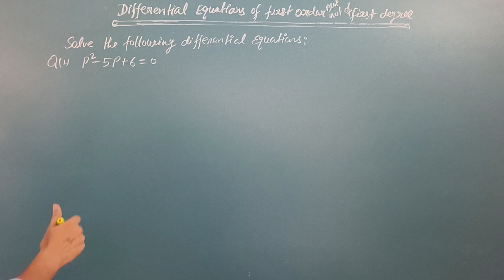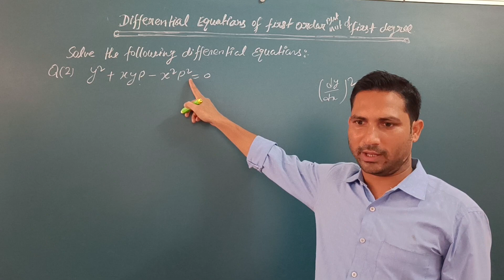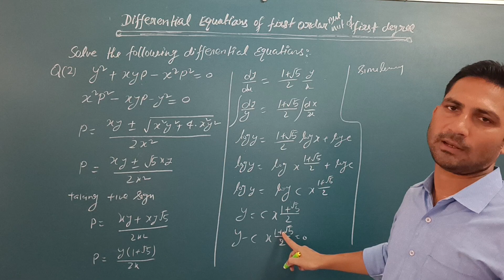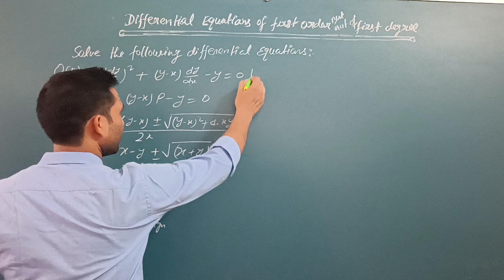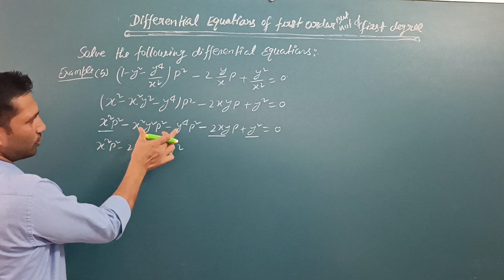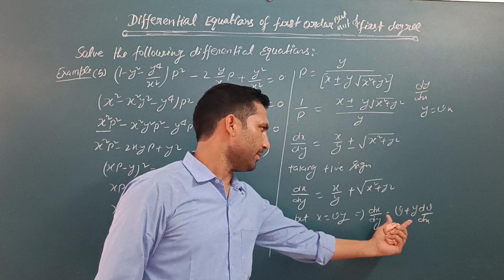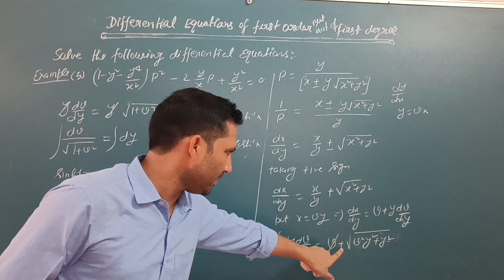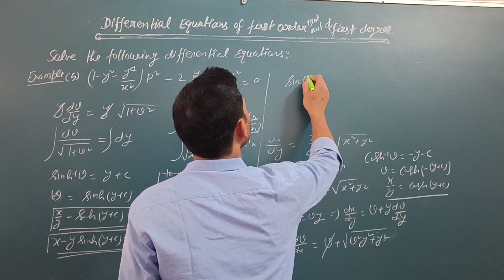D.E.of 1st order but not of 1st degreeII Exercise- 1II B.Sc. Maths,2nd SemII